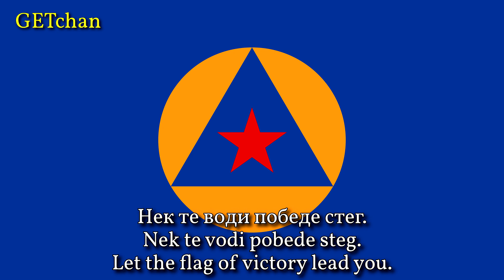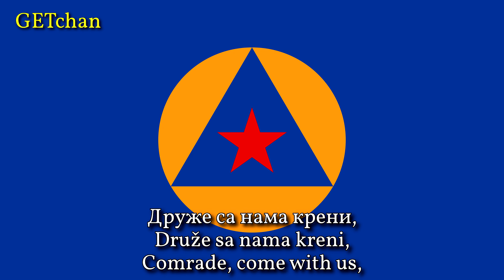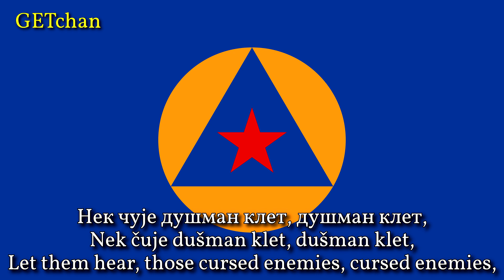Песма Територијалне Одбране / Pesma Teritorijalne Odbrane - Song of the Territorial Defense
The song of the fourth branch of the Yugoslav military, though not sung in the Yugoslav Armed Forces Medley. Special thanks to TheSerbianPartisan for his help in transcribing and translating the lyrics for this video.

Performer: Žarko Dančuo / Жарко Данчуо
Year recorded: 1977
Composers: Bojan Adamič / Бојан Адамич, Emil Glavnik / Емил Главник, Stjepan Grgić / Стјепан Гргић
Source: Vinyl Record "Svi Smo Jedna Armija"
Picture: Flag of the Territorial Defense